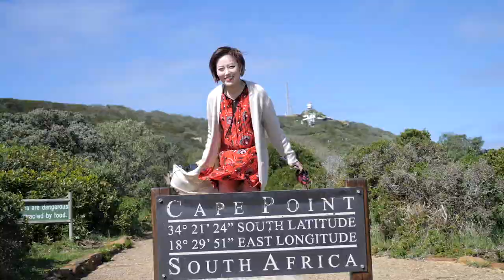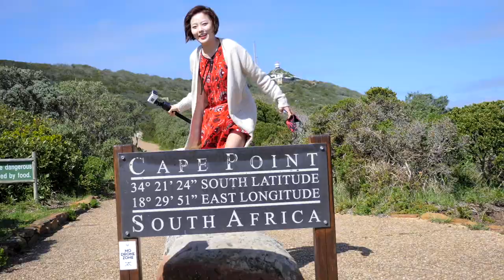Cape Point! Wind vs People | Why you need to visit Cape Town | SA Korean Couple Doggy & Moggy Ep 23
Doggy & Moggy - International couple 🌍 South Africa / Korea 🚗 Travel to Cape Point, officially the windiest place in South Africa. A battle of wind vs people 🤣🤣 Why you need to visit Cape Town...or not 😉

Our trip through the Cape of Good Hope Nature Reserve, and up to Cape Point, otherwise known as the Cape of Storms. It definitely lived up to its name.

- SUBTITLES: English / Korean 🗣

(License purchased)